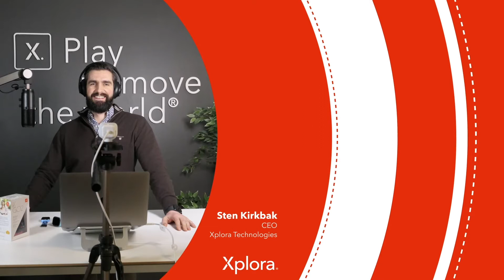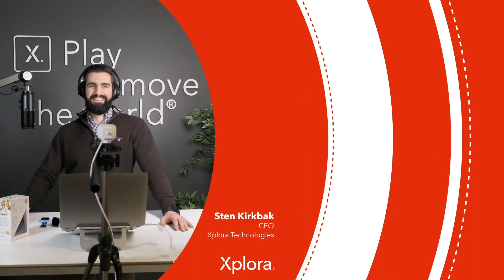Xplora Podcast #1 - Paula Radcliffe & Dr. Capanna-Hodge┃How to motivate kids to be active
Children, now more than ever, are less active and with the effects of the pandemic also having an impact we want to change this. Listen to our CEO and father of four, Sten Kirkbak discuss the subject with child physiologist Dr. Capanna-Hodge and former world record holder in the marathon and mum of two, Paula Radcliffe MBE